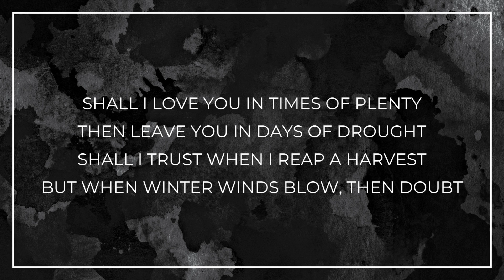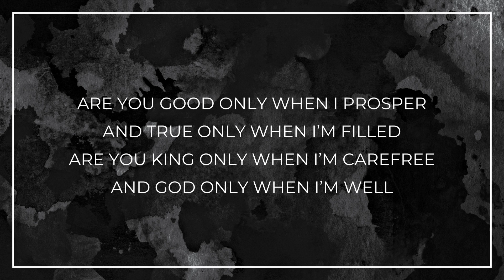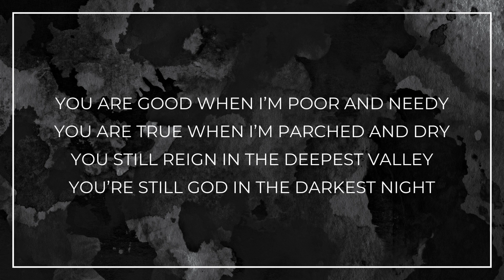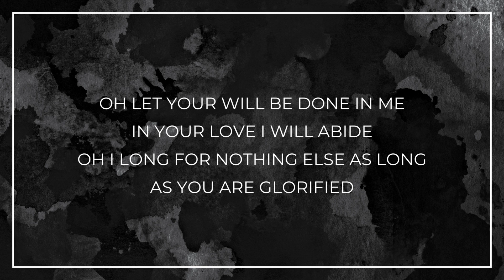As Long As You Are Glorified | Official Lyric Video | Coffey Ministries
Amazon Music